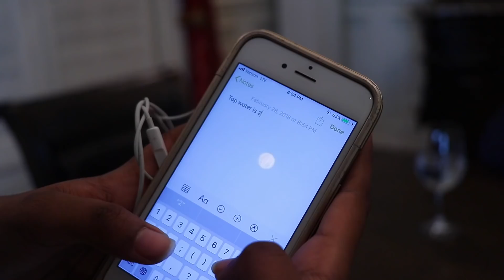$1 WATER vs $100 WATER! - Onyx Family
We test our mom and dad to see which water is ranked the BEST out of all the waters! (Dasani's the best drink ever!!!- Shasha.)

Hey and welcome to Onyx Family! We are a family friendly channel and love to play with toys, have cool adventures and get into some funny situations! Join Shasha, Shiloh, Shalom, Sinead, Onyx Mom, and Onyx Dad for fun adventures!